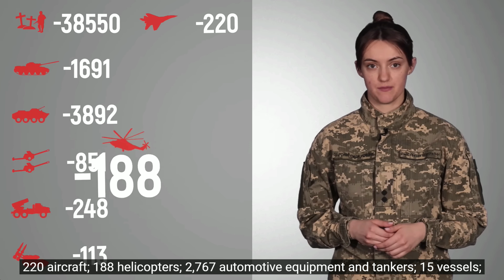Ukraine - Data of Russian losses. As of July 19, 2022. Official Ukrainian data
Ukraine - Daten der russischen Verluste. Stand: 19. Juli 2022. Offizielle ukrainische Angaben.
Untertitel in Englisch.

Украина - данные о потерях России. По состоянию на 19 июля 2022 г. Официальные данные Украины.
Субтитры на английском языке.

Україна - дані російських втрат. Станом на 19 липня 2022 року. Офіційні українські дані.
Субтитри англійською.